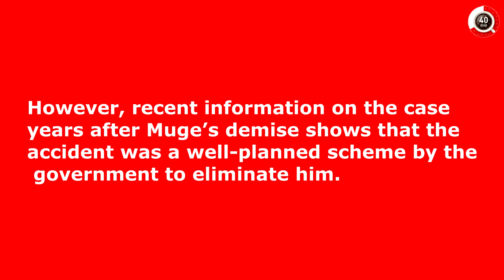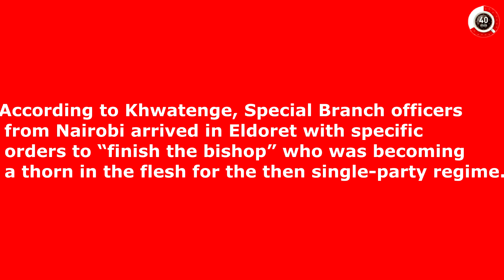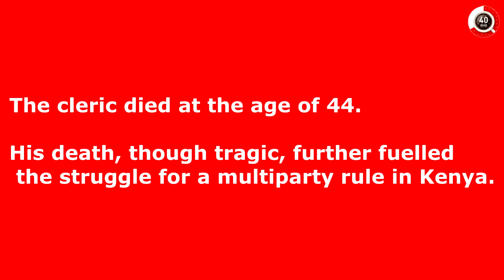Shocking Confession of How Kenyan Bishop Andrew Muge Was Murdered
The late BishopAlexanderKipsangMuge, an AnglicanChurchOfKenya cleric, is believed to have lost his life in a tragic road accident in 1990.